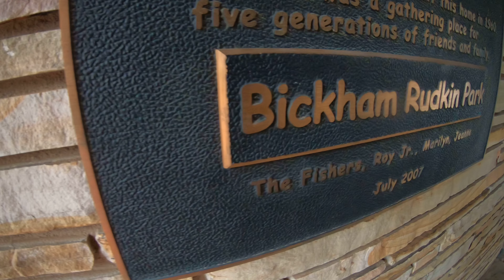CHRISTMAS DAY RUN | DAY 252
CHRISTMAS DAY RUN!  Hope everyone out there is having a great holiday!!  TOMORROW IS TOMORROW!